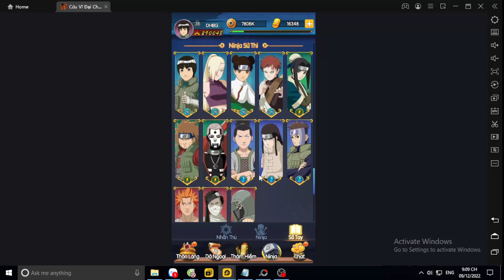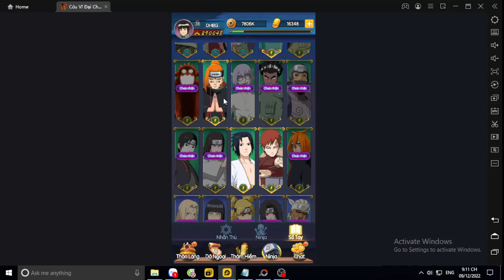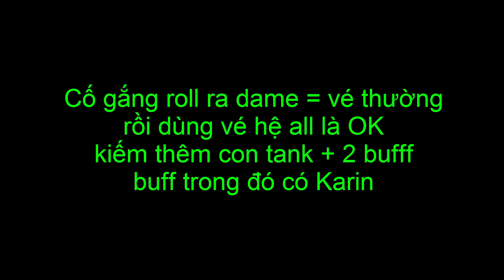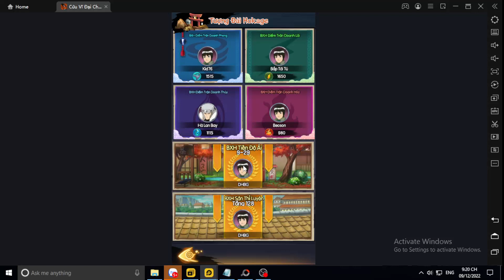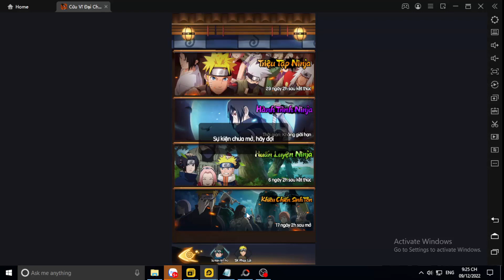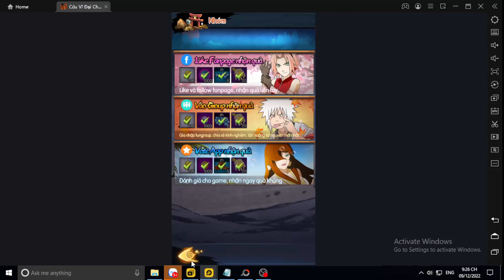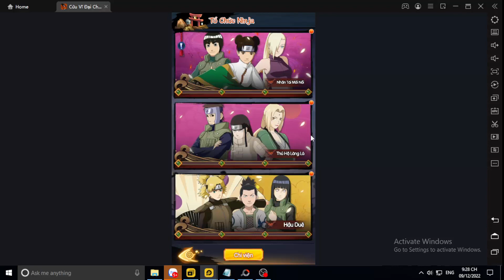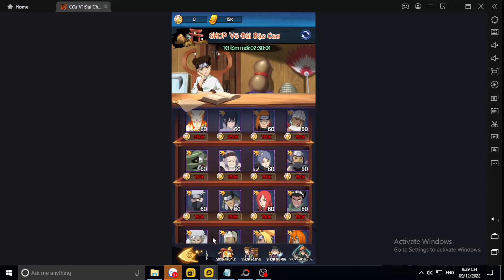Cửu Vĩ Đại Chiến NGÀY 1 ROLL/CHỌN TƯỚNG META / MUA TIỆM / XÀI VÀNG / LÀM GÌ HỢP LÝ NHẤT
Cửu Vĩ Đại Chiến - Ninja Truyền Thuyết  - NGÀY 1
Code Chung :
NARUTO777
SASUKE777
SAKURA777
CUUVI999
CUUVIDAICHIENMOMO
GENIN
CHUNIN
JONIN
ANBU
HOKAGE

DHBG Cửu Vĩ Đại Chiến - Ninja Truyền Thuyết Tây Du Phục Ma VẠN GIỚI VƯƠNG CHỦ - VẠN GIỚI MA THẦN Thức Tỉnh Thần Thú Hư Linh Tam Quốc  Triệu Hồi Sự AFK Vạn Tiên Trận  Anime Hero: Anh Hùng Loạn Chiến Thiếu Niên Anh Hùng Đấu La VNG: Đấu Thần Tái Lâm Tây Hành Kỷ VTC Chaos Battle: Trận Chiến Vĩnh Hằng ANH EM 3Q GZONE Game Kho Báu Truyền Thuyết Game Thẻ Bài One Piece Game2022 Hướng dẫn tân thủ